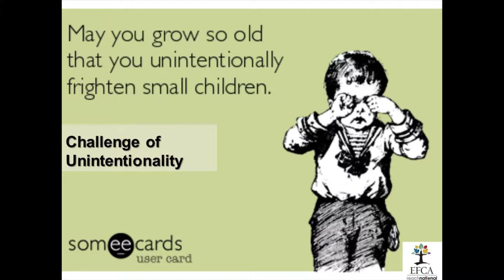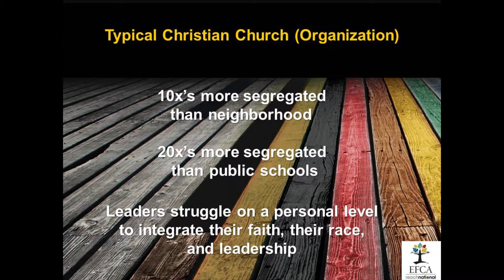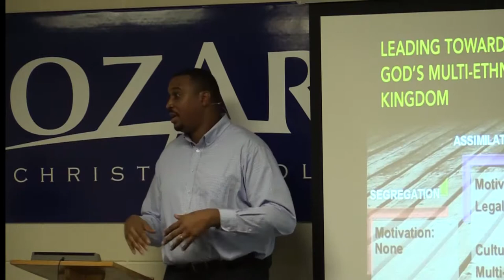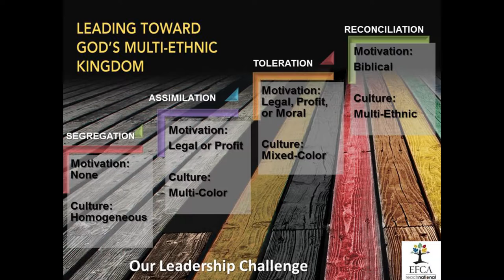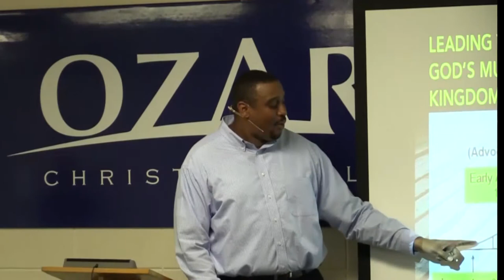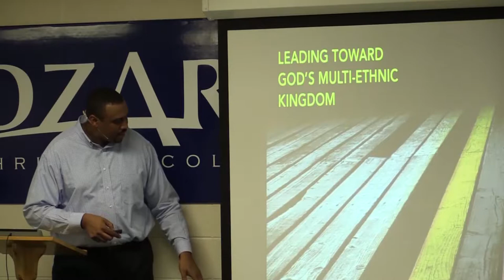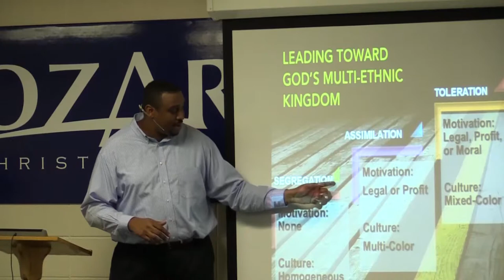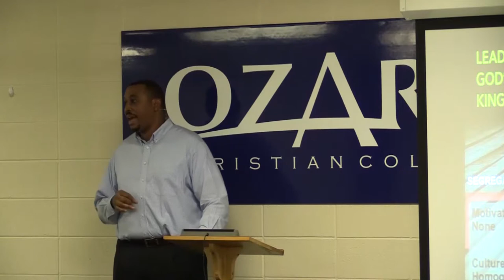Dr. Alvin Sanders- Bridging the Diversity Gap (Part 2 of 2)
The material presented by Dr. Alvin Sanders in this training video can be found in its entirety in his book, "Bridging the Diversity Gap."  to purchase the book.